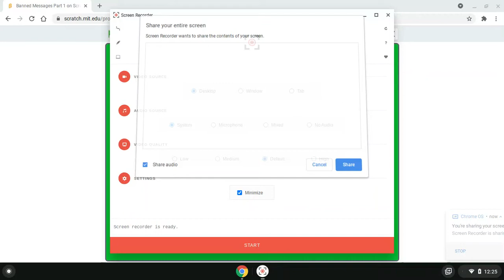Banned Messages Part 1 The Sneak Peek By lucascesarbautista